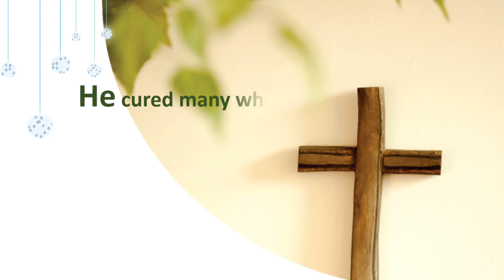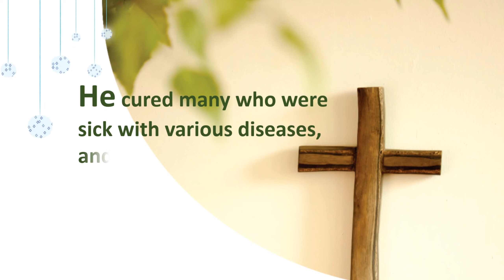[캘리思go!치다] 마르코1.34 - 예수님께서는 갖가지 질병을 앓는 많은 사람을 고쳐 주시고 많은 마귀를 쫓아내셨다. (1/12)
묵상글: 저희에게 자비를 베풀어 주시고 거룩하게 하시며, 저희가 간절이 바라는 것을 이루어 주소서.

3.인스타그램 팔로우/ 댓글남기기.

4.카카오채널 (부산가톨릭평화방송 채널 가입) / 댓글 남기기.